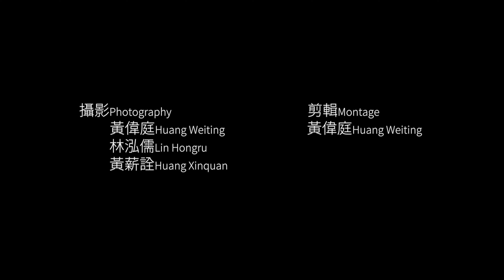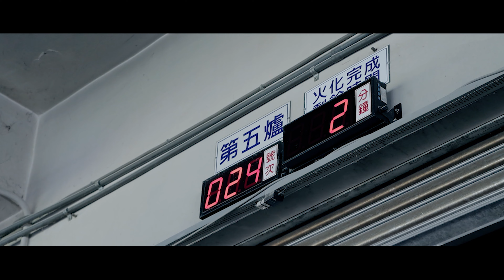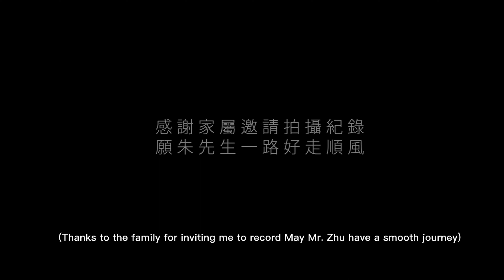沉浸式電影質感【追思緬懷朱滄浪先生】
中華民國112年4月20日(農曆3月1日)
晚上十時三十分壽終正寢。
於民國47年5月29日吉時享壽六十有六歲。
謹擇於中華民國112年5月2日(農曆3月13日)在彰化市立殯儀館【至孝廳】舉行追思公奠禮。
玄金開運攝影工作室粉絲專頁Facebook